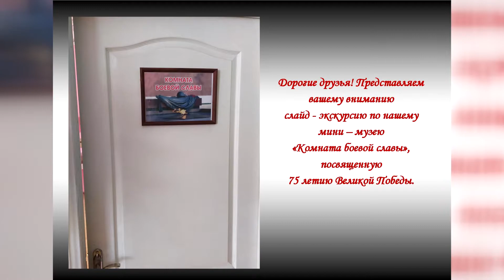Поздравление с 23 февраля. Унечская городская библиотека